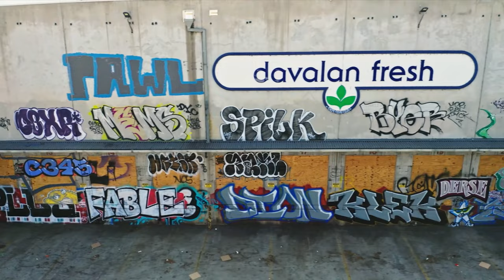Los Angles city 2021 ( the second-largest city in the United States)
Los Angeles is a sprawling Southern California city and the center of the nation’s film and television industry. Near its iconic Hollywood sign, studios such as Paramount Pictures, Universal and Warner Brothers offer behind-the-scenes tours. On Hollywood Boulevard, TCL Chinese Theatre displays celebrities’ hand- and footprints, the Walk of Fame honors thousands of luminaries and vendors sell maps to stars’ homes

** Product list: **
- Rode wireless Go
- Apple iPhone 12 , 128GB, Pacific Blue
- DJI Osmo Mobile 4
- DJI Pocket 2

My goal with this channel is to grow a community of people who like to have fun.  People who like to travel. And people who understand you only live once!